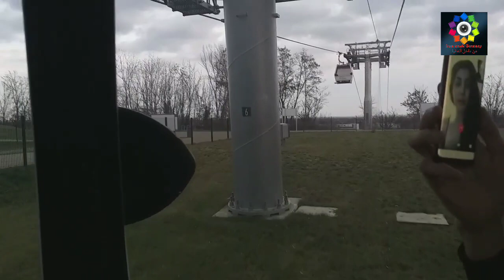جربت أركب تلفريك بألمانيا لأول مرة بعمري | فلوق IGA Berlin